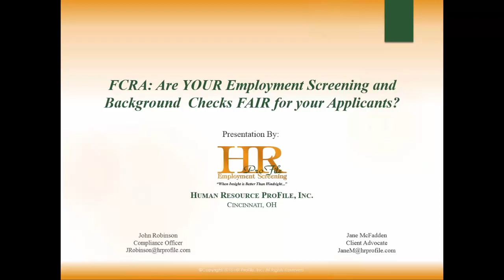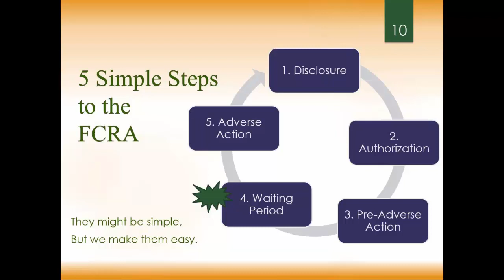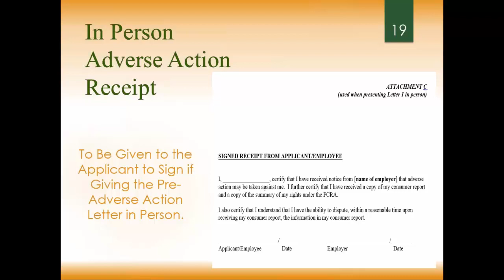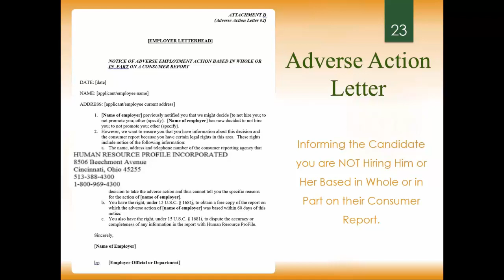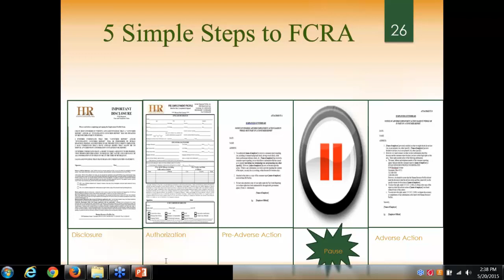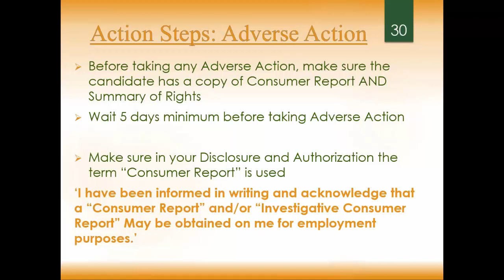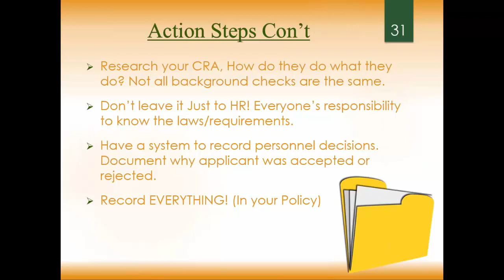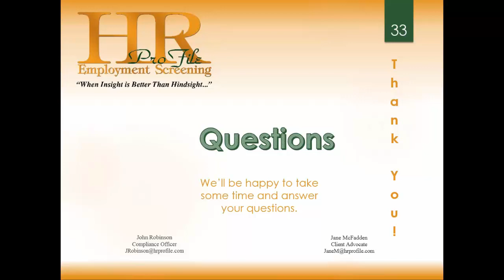FCRA Compliance for Employers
Are YOUR Employment Screening  and Background Checks FAIR for your Applicants?

What do Whole foods, Dollar General, Kmart, & Walt Disney have in common? They have all violated federal guidelines when it comes to hiring. These guidelines apply to your company- whether you are familiar with the laws or not. Kmart’s settlement was $3M, Dollar General settled for $4M. Can your budget withstand a lawsuit from applicants as a result of uninformed hiring? Employers do not want to run the risk of negligent hiring. The guidelines set forth by the FCRA apply to all companies- big and small. This presentation will help you understand the basics regarding the FCRA and how it applies to your organization.
Key TakeAways from this webinar include:

    What is the FCRA? Why do Employers need to follow it?
    What companies have done incorrectly- why they were sued
    Employers Best Practices/Action Steps to Avoid FCRA Lawsuits

Webinar Speaker Bio: John Robinson, Compliance Officer, HR ProFile Employment Screening As HR ProFile’s Compliance Officer, John works to ensure that HRP is following all FCRA, EEOC, ADA and FTC guidelines. He brings experience from law enforcement, asset protection, and compliance. John is well versed in the current regulations and congressional movements surrounding these federal requirements. John graduated Cum Laude with a A.A.S. & B.S. in Criminal Justice from the University of Cincinnati.